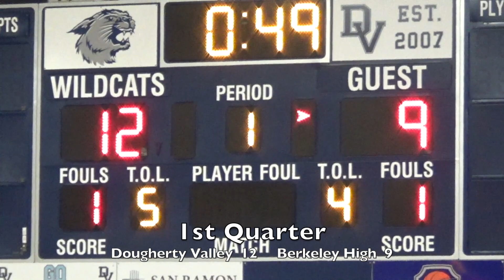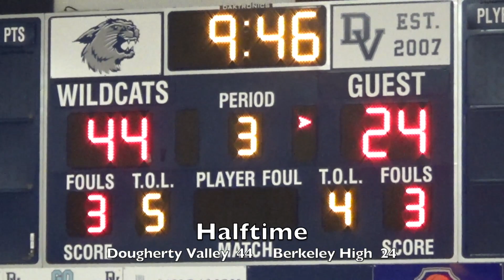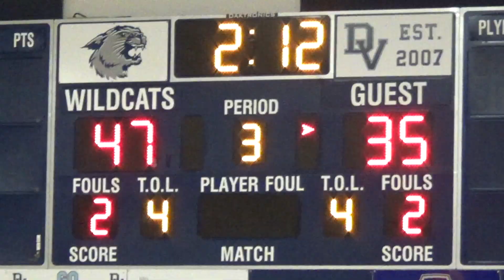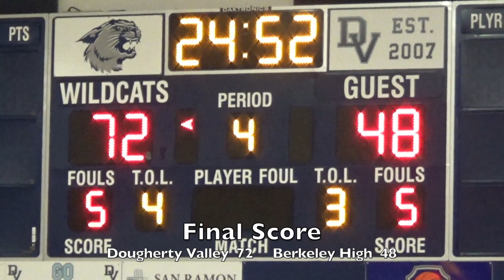HS Basketball (FR): Berkeley High vs Dougherty Valley, 1-7-23